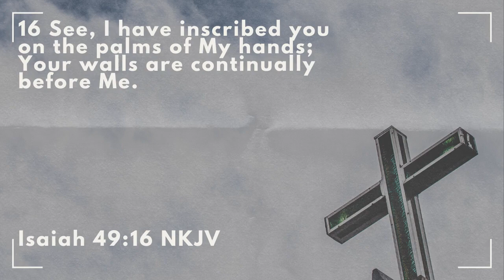Morning Devotions #740 [Isaiah 49:16]